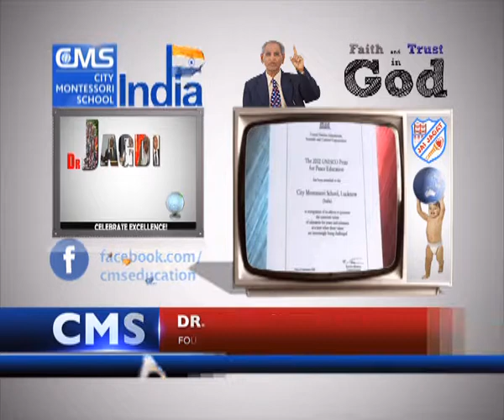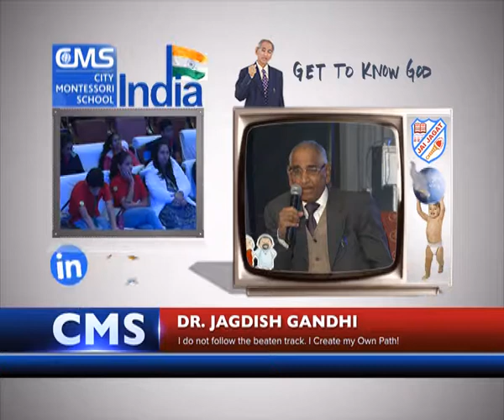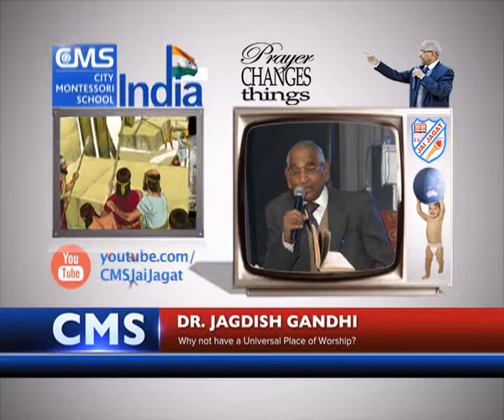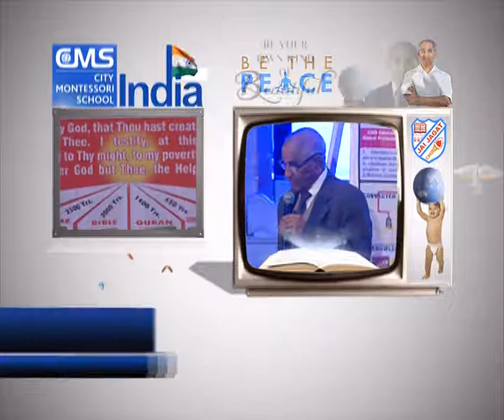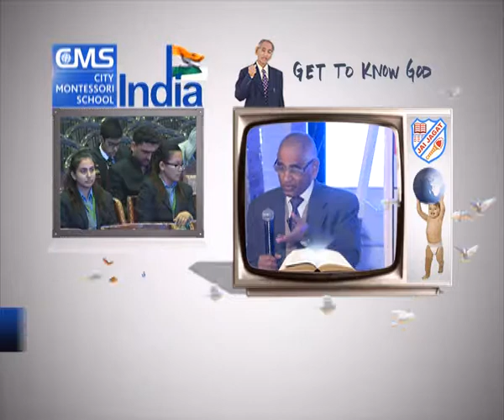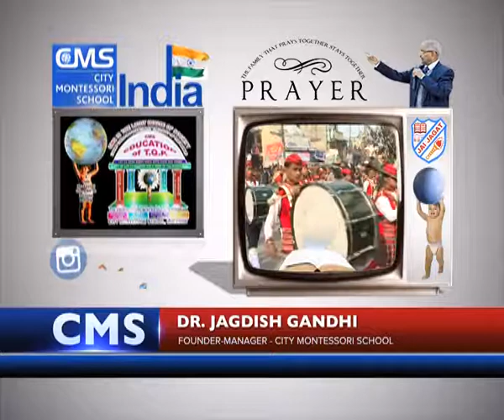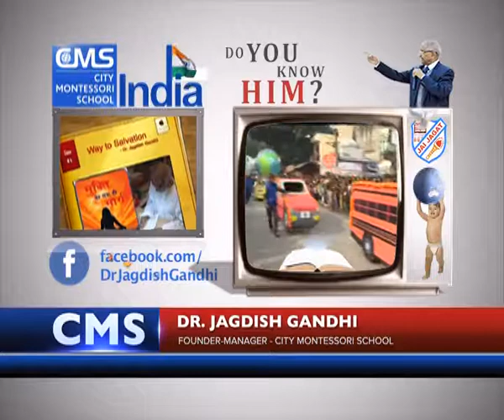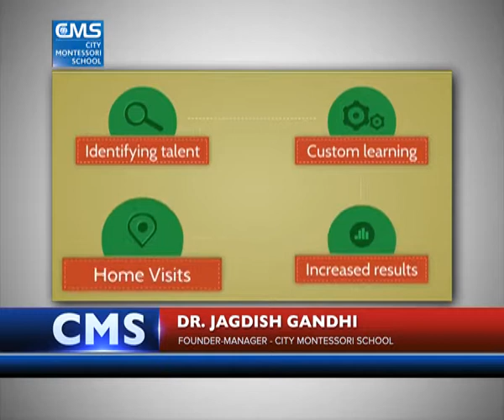Feb 2018 Speech 01